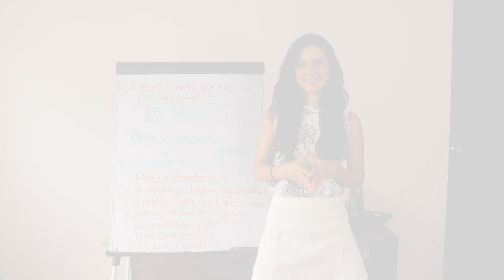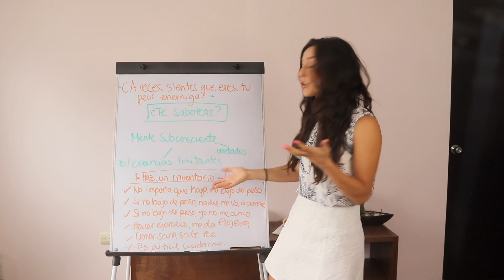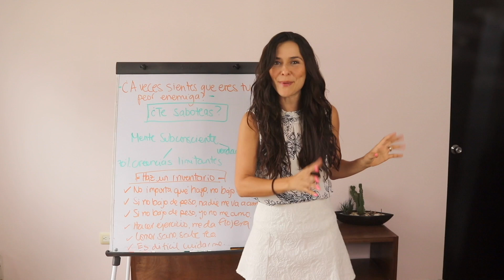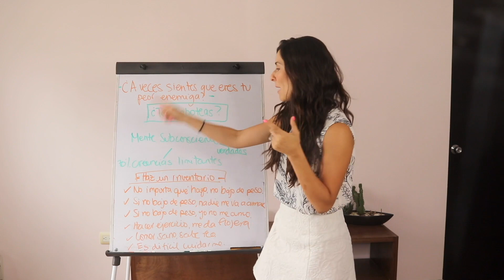¿A veces sientes que eres tu peor enemiga?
✿ Regístrate a mis TALLERES EN LÍNEA GRATUITOS
» ¿Cómo saber si mis kilos son emocionales?:
»Cómo crear Riqueza y Abundancia Ilimitada rompiendo los 3 principales bloqueos espirituales:
»5 secretos nutricionales para quemar grasa y liberarnos de la ansiedad por comer